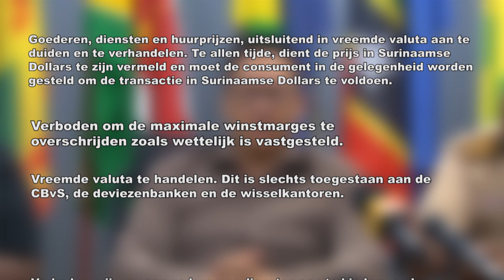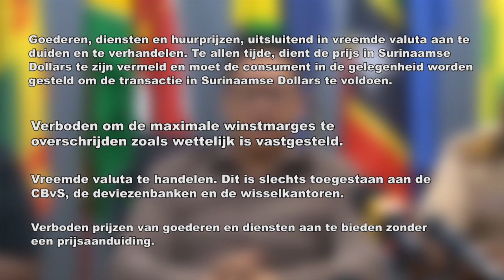STRENGE MAATREGELEN TEGEN PRIJSTIJGINGEN DE STRAAT 13 maart 2020